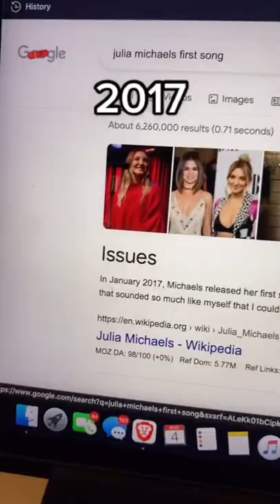The Songwriting Prodigy of Music